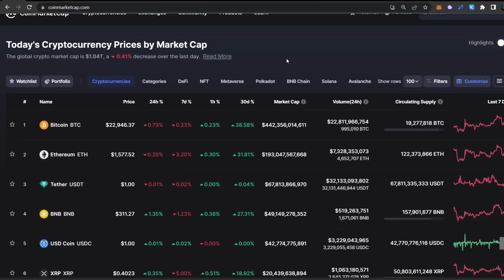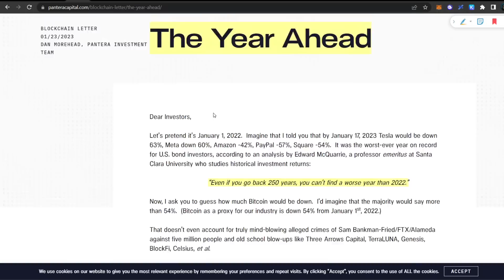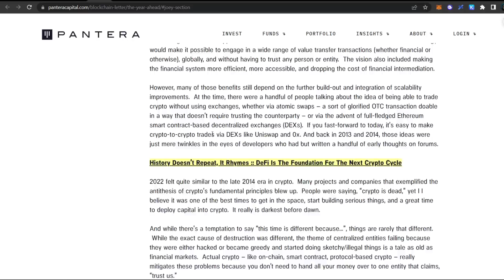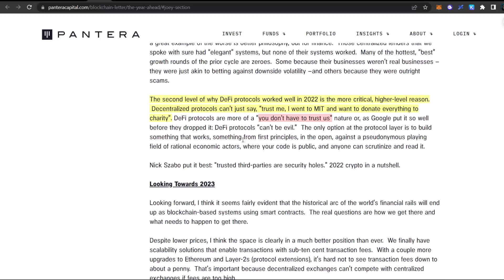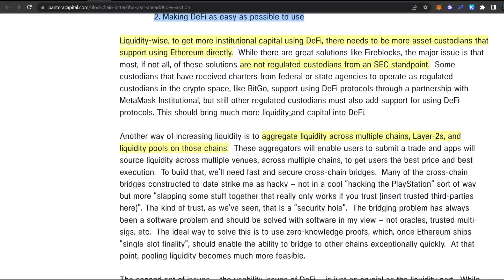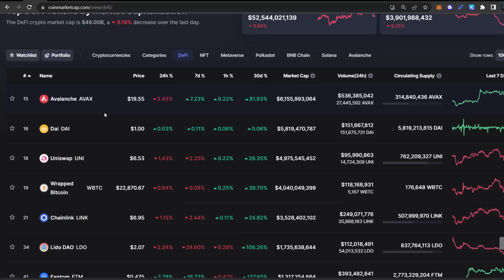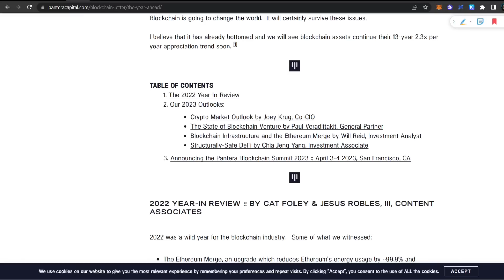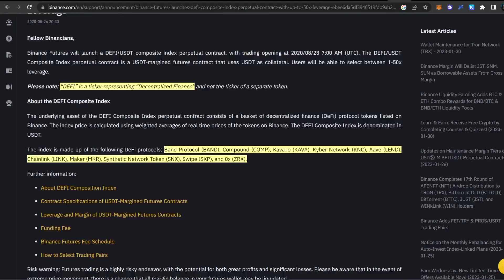SEKTOR BETIKUTNYA YANG DAPAT HYPE?! DEFI (DECENTRALIZED FINANCE)?! SEKTOR BERPOTENSI CRYPTO!!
Halo semuanya, di video ini kita akan membahas update seputar market crypto, mulai dari berita- berita crypto terbaru, secara khusus di video ini kita membahas mengenai Defi (Decentralized Finance). Kenapa Defi dapat menjadi sektor trend berikutnya?!

Selamat Menonton! 😊📺

⚒️Crypto Tools:
🪙 Ledger

🏛️💸  Crypto Exchange:
💰 OKX ⚫🖼️:
Code: 96005150

💰 Bybit 🦍🟠 :
Code: 24754

💰CoinEx 🔵🪙:
Code: mwcx

💰 Crypto.com 🦁🔷 :
Code: michaelwyann

💰 Binance 💡:
Code: K7RNV5MZ

💰 Tokocrypto 🏦:
Code: 57Y86I9S

💰 PINTU 🚪:
Username: @mwyann

Terima Kasih! 😃💖
- Michael